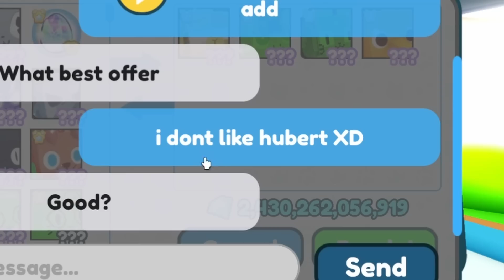Zdobyłem NOWEGO Titanic Hologram Cat! W Pet Simulator X! (Roblox)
Dostałem Titanic Hologram Cat! Pet Simulator x (Roblox)

CZYTAJ OPIS:
Dołącz do wspierających